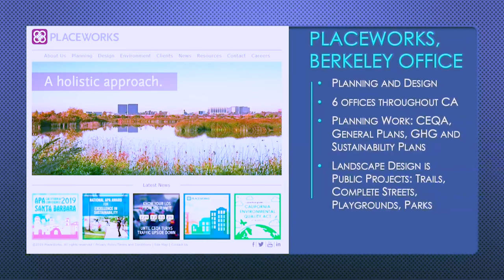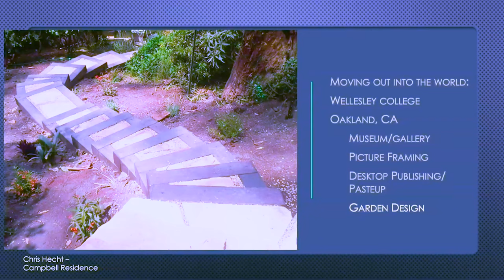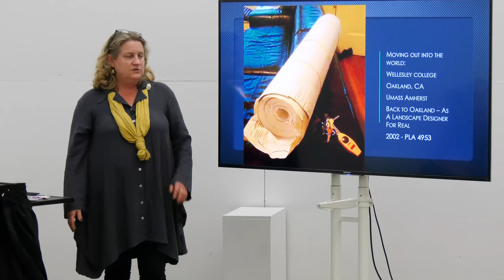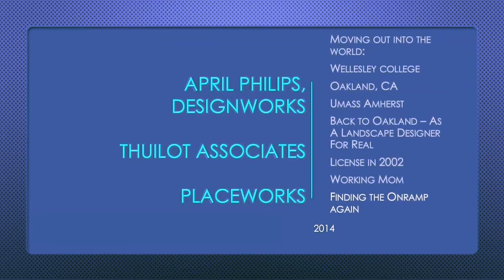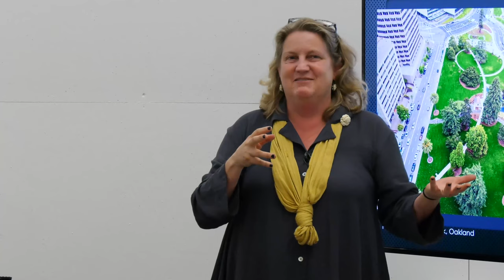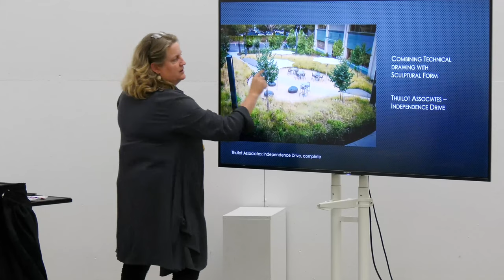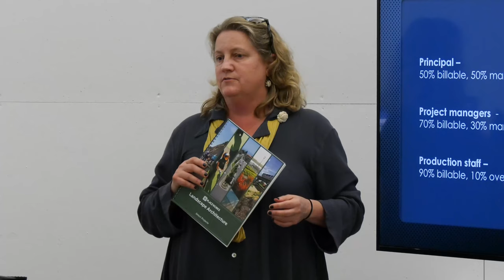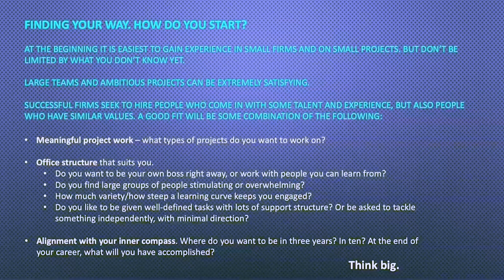Staying Grounded: Life, Art, Grading & Drainage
Bay Area Landscape Architect, Sarah Gronquist, visits for a special guest lecture.